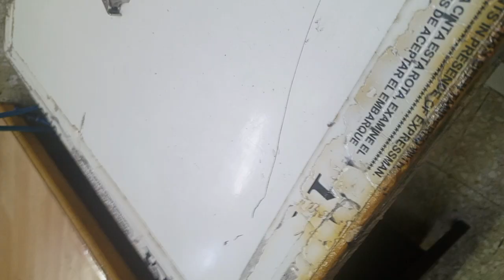JUkl machine sewing how to hook timing setting good timing sewing all setting how vember 18, 2023